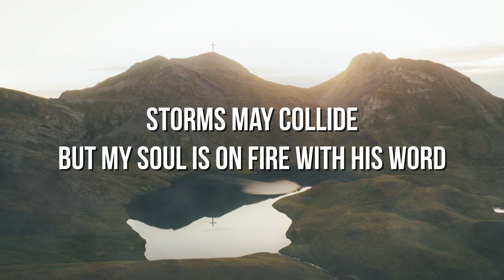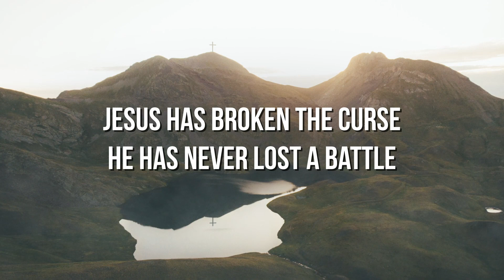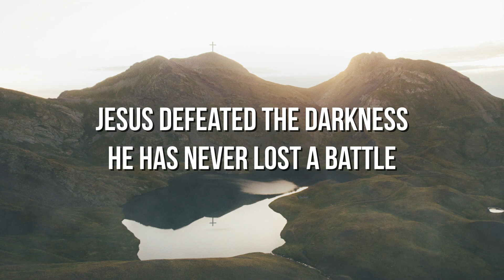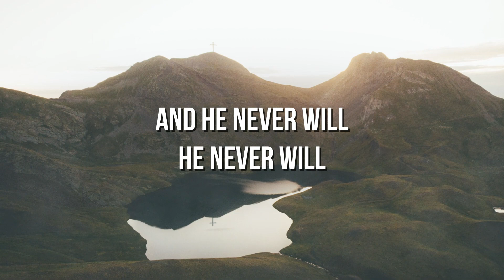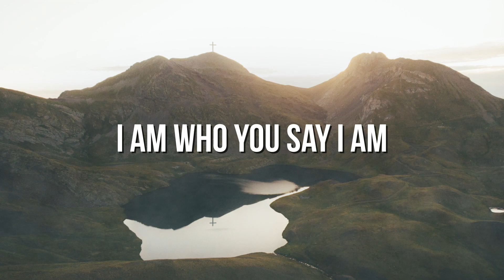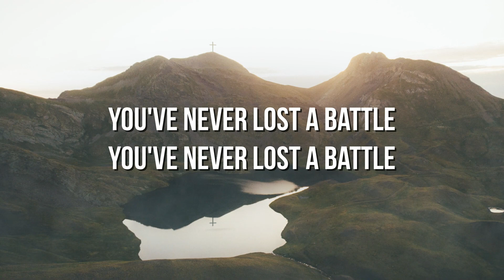Never Lost Lyrics - Indiana Bible College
Never Lost by Indiana Bible College with lyrics from the album "Worthy (Live)"

CCLI# 3710932